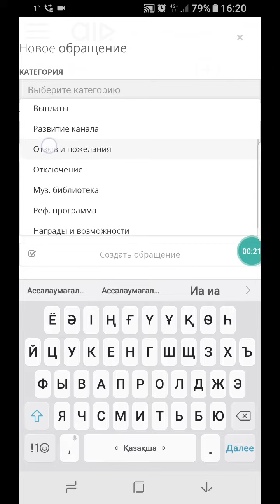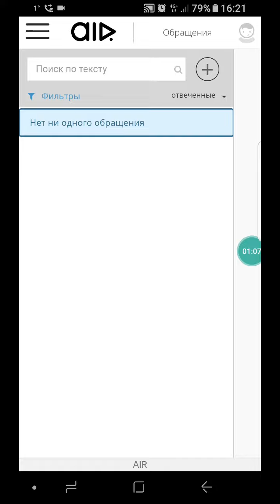AIR сұрақ қалай қояды